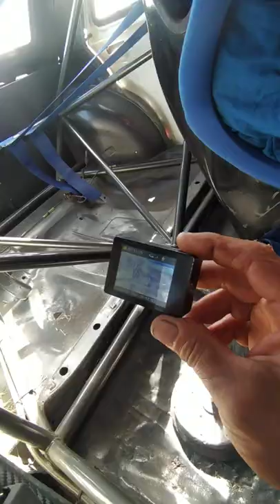#44 Martin Telleria.. debut monomarca del salado